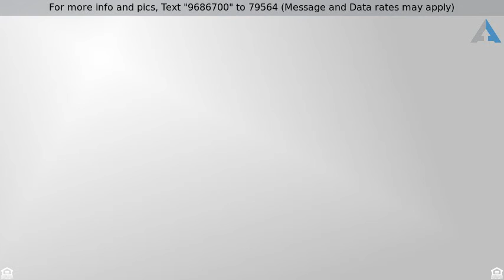Priced at $410,000 - 2113 PRATT ST E, BALTIMORE, MD 21231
Spacious, renovated Butchers Hill home. 2800+ sq f

Spacious, renovated Butchers Hill home. 2800+ sq ft of living space. Perfect for primary residence or rental. 4BRs, 4.5BAs, 4 walk-in closets. 3 decks; view of city, harbor, fireworks! Large eat in kitchen: granite, stainless steel appliances, pantry. Hardwood floors. Fin-basement w/granite bar, refrigerator. Private patio, garden. 2yrs left on CHAP tax credit. Walk to Hopkins, Patterson Park.